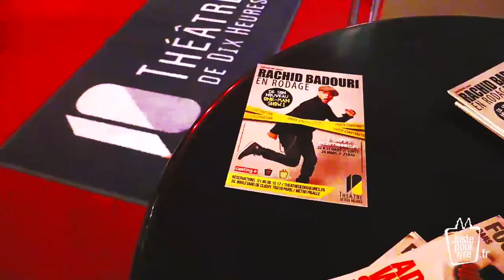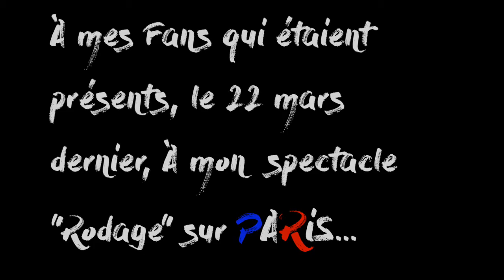RECHARGÉ en rodage | RACHID BADOURI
"Extraits de mon 1er rodage de mon spectacle Rechargé made in France! 22 Mars 2016 au Théâtre du Dix Heures."

🔵 DATES DE SPECTACLES & BILLETS 🔵

🔵 SUIVEZ-MOI 🔵